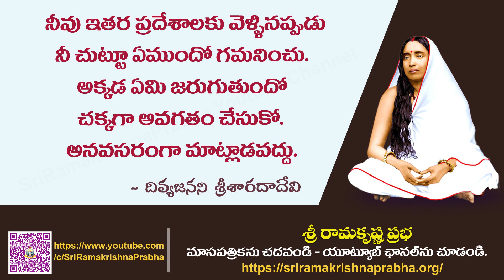Holy Mother Sri Sarada Devi Quotes | Whatsapp Status | Sri Ramakrishna Prabha